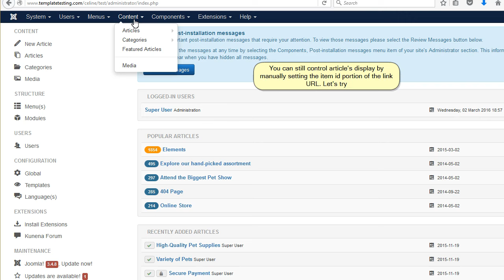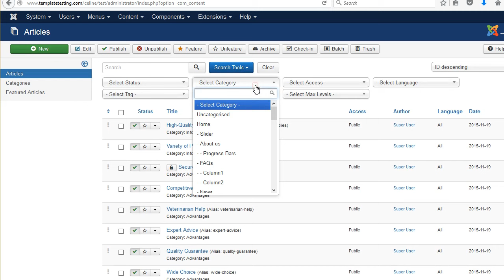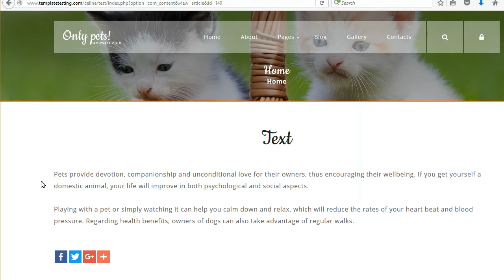Joomla 3.x. How To Check The Article On The Front-end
This tutorial is going to show you how to check the article on the frontend in Joomla templates.